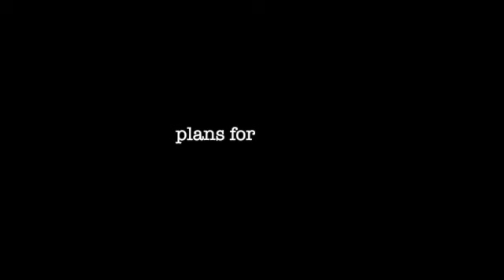6 MONTH LOC EXTENSION UPDATE ( loc journey )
Back with another loc update video on my loc extensions !

Time Stamps
Loc Background: 00:49
Pros and Cons : 03:55
Daily Routine : 09:28
Plans for my Locs : 11:34

Super Gro Hair Gel
Spray Bottle
Sheamoisture Jamacian Black Castor Oil Shampoo
Shampoo Brush
Durag / Scarf

FAQS
Age: 21
Major: Pre - Med ( biology )
College: Kennesaw State University

What I record on : iPhone 12 Pro
What I edit on : Final Cut Pro